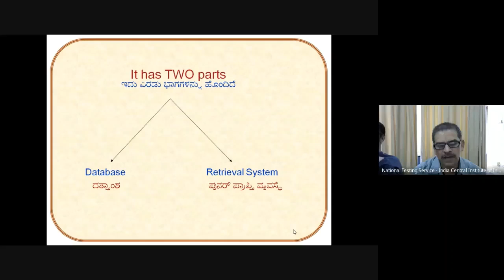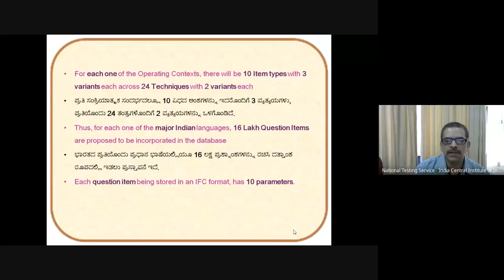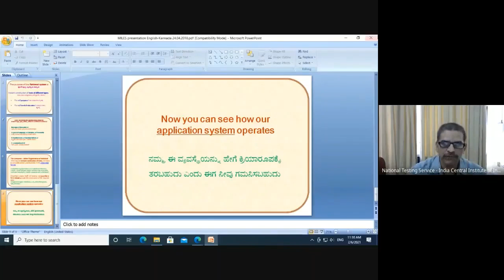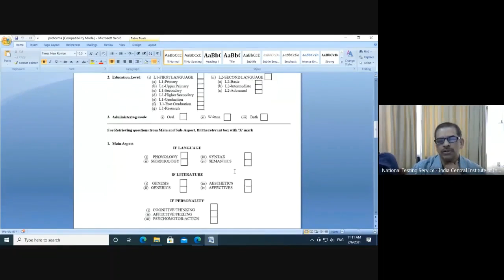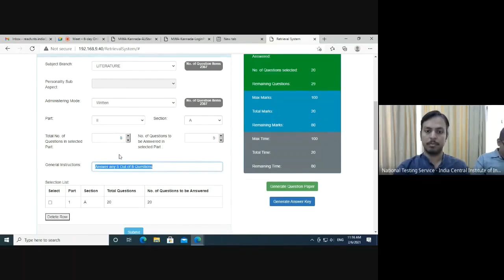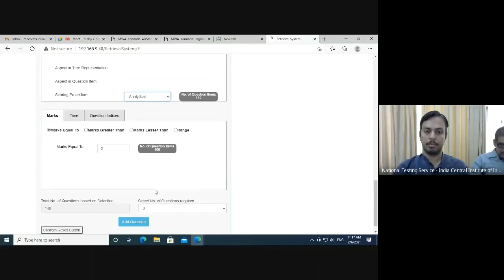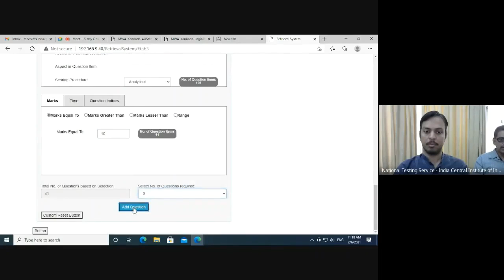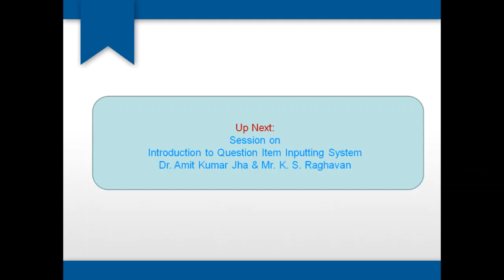Demonstration of MILES Application By Mr. K. S. Raghavan & Dr. Amit Kumar Jha, NVS & NTS-I Program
6-day Online Course on Teaching, Testing and Evaluation for Kannada Language Teachers of NVS organized at NTS-I, CIIL, Mysore